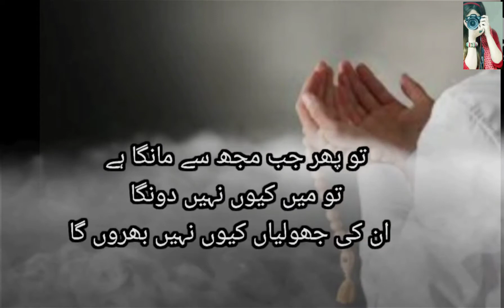Most amazing Dua quote in Urdu || short video || Noor art collection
This video bring you most amazing Dua quote in Urdu so keep supporting on Noor art collection Chanel